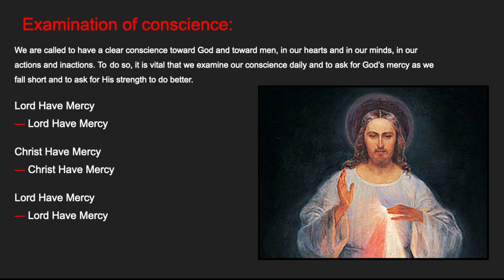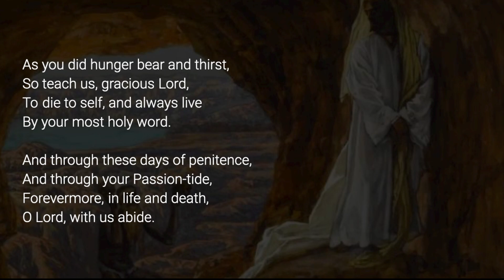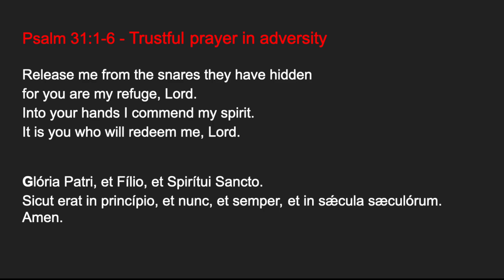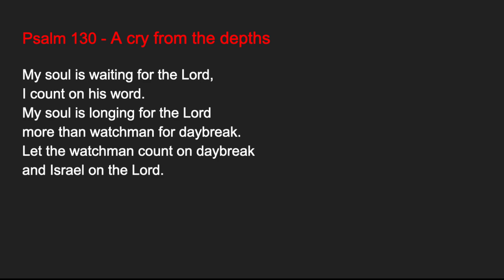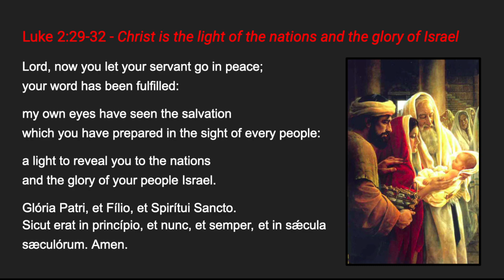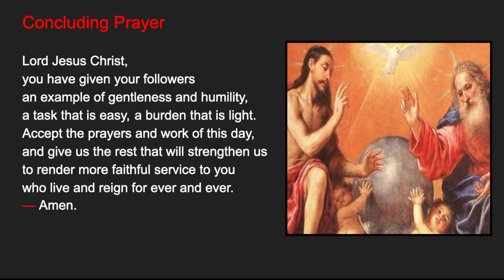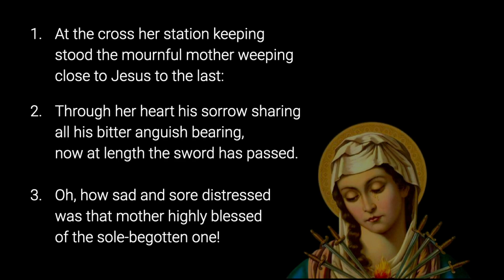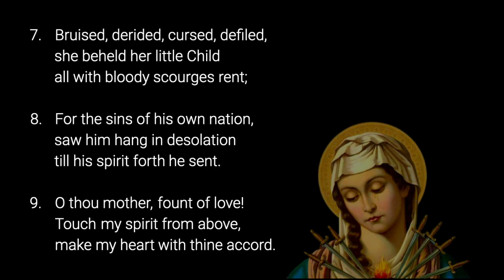Wednesday Night Prayer Lent